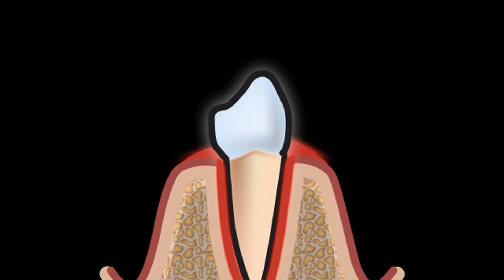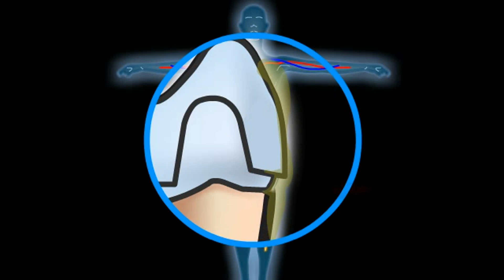Bleeding on probing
Bleeding gums are the result of an inflammatory disease of the gums.
The physician calls this gingivitis, healthy gums don't bleed, even in cases of an irritation, such as brushing the teeth. They fit tightly around the teeth, have a light pink color and, when observed at close range, show a fine stippling, like an orange.